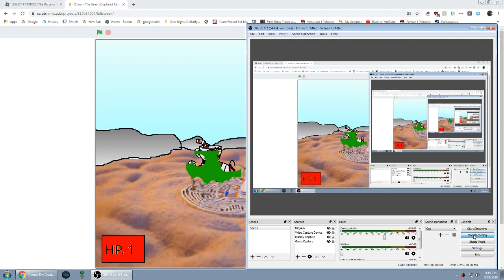Djimmi The Great First Phase